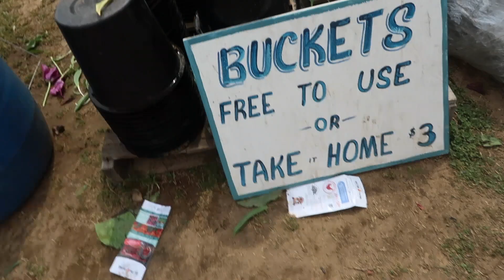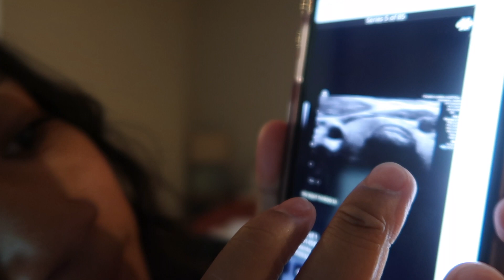A WEEK IN MY LIFE | podcasting, picnics, and tulip farm adventures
In this vlog I take you through a week in my life (spring edition)! I tell you about a podcast I recently started and what I want listeners to take away from it, Pat and I pop a bottle of prosecco and celebrate signing a lease together, and we go to a tulip farm and pick a fresh bouquet to take home🥂💐💕 Tell me your favorite part of the vlog in the comments below!!! And would you be interested in a moving out/moving in vlog?!?!

- Cinematic Piano Fairy Tale Intro.mp3 by Gregor Quendel